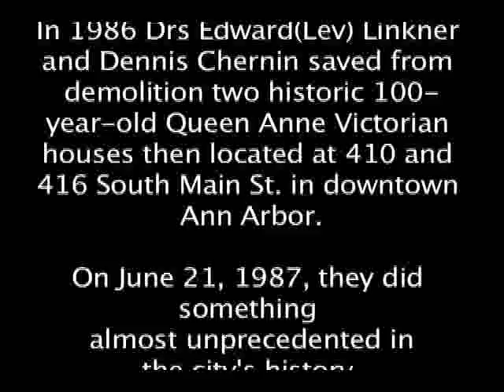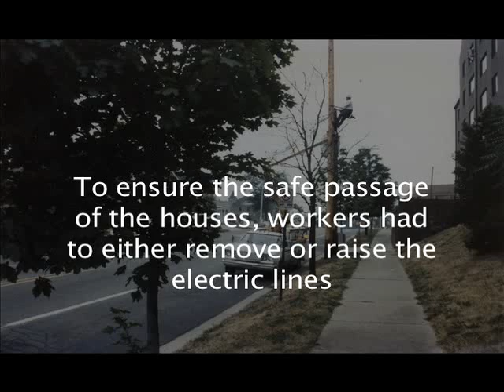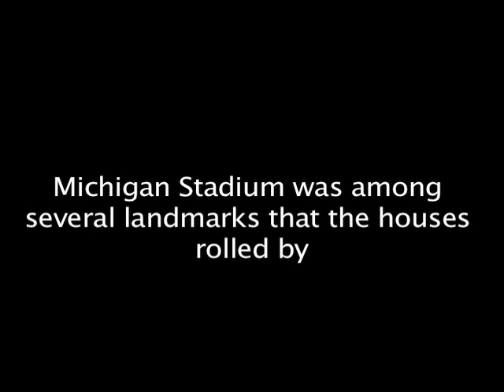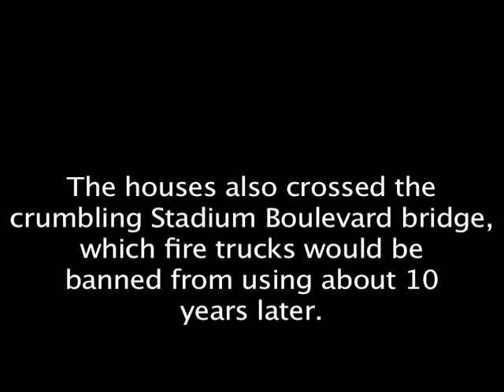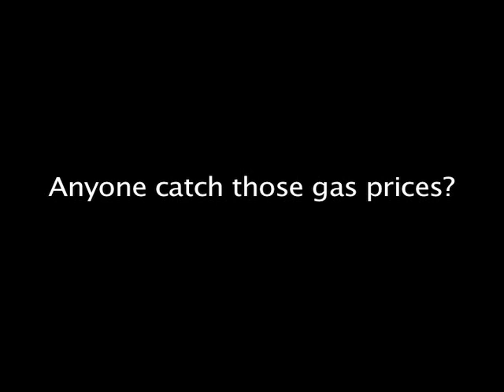Ann Arbor House Move, 1987 -- Digitized by Priceless Photo Preservation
This is an excerpt of a home video captured on a VHS Camcorder of the June 21, 1987 move of two mammoth Queen Anne Victorian Houses through the streets of Ann Arbor. The houses, once located at William and Main in downtown Ann Arbor, now reside at 2345 South Huron Parkway, where they house the Parkway Center.

The video includes the houses being pulled past Michigan Stadium and going over the now replaced Stadium Boulevard bridges.

This video was digitized by Priceless Photo Preservation, an Ann Arbor firm of U-M trained archivists devoted to helping families in southeast and west Michigan, as well as northwest Ohio,  preserve and digitize their most precious memories. We work with slides, photos, photo albums, letters, videos and films.

We are now located at 122 South Main Street
Suite 110 C inside downtown Ann Arbor's historic Goodyear Building.